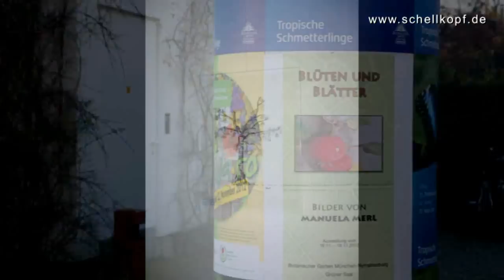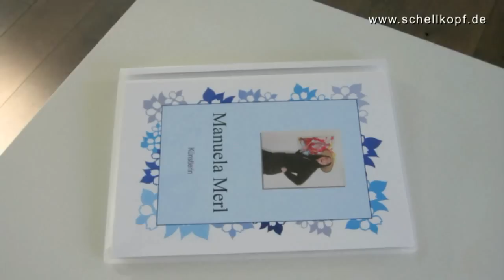Manuela Merl - Ausstellung November 2012 Botanischer Garten München-Nymphenburg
Manuela Merl aus München-Pasing zeigte in ihrer Ausstellung im November 2012 Malereien in diversen Techniken (Aquarell, Acryl, Tusche, Collage) aus dem Bereich der Botanik unter dem Ausstellungsnamen "Blüten und Blätter" im Botanischen Garten München Nymphenburg